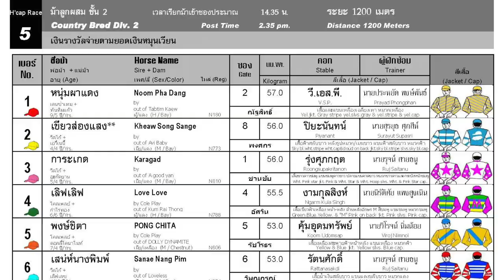LOVE LOVE wins! - 03/09/2023 - Race 5 - Division 2